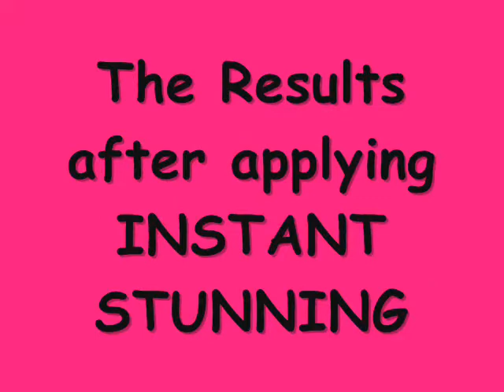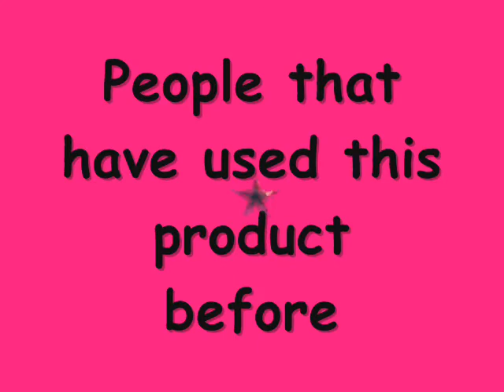INSTANT STUNNING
instant stunning product